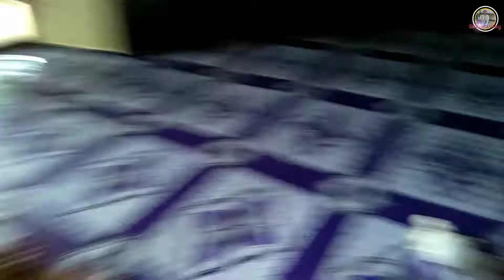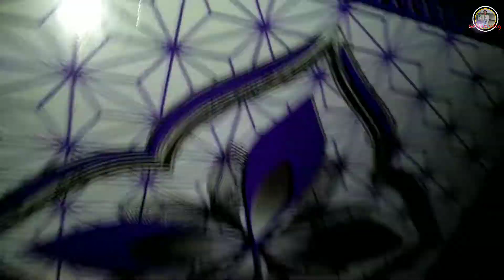khwnaoi si naigradi bini kok rokno